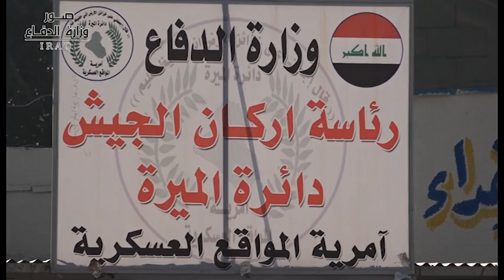أمرية المواقع العسكرية تكرم منتسبيها من الضباط والمراتب المترقين في جدول كانون الثاني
احتفلت أمرية المواقع العسكرية احدى تشكيلات دائرة الميرة بتكريم منتسبيها من الضباط والمراتب المترقين في جدول كانون الثاني 2019 وحضر الاحتفالية امر المواقع العسكرية اللواء خليل عكلة العبادي الذي القى كلمة بالمناسبة مشيداً بالجهود التي بذلها المقاتلين من الضباط والمراتب في خدمة وحداتهم وتم القاء قصائد اشادت بانتصارات قواتنا الامنية وتضحيات الشهداء وتقليد الرتبة الجديدة وتوزيع هدايا تقديرية على الضباط والمراتب المترقين الذين شكروا هذه الالتفاتة والرعاية والاهتمام من قبل أمرية المواقع معاهدين ببذل الغالي والنفيس من اجل العراق وشعبة العظيم وجيشة الباسل.